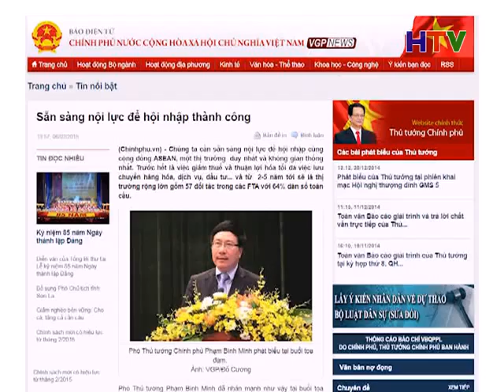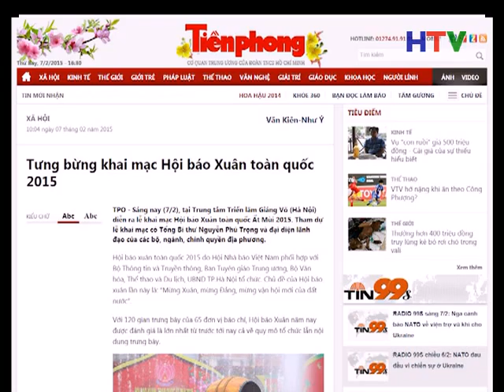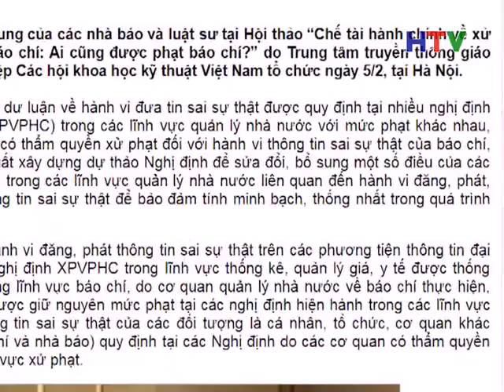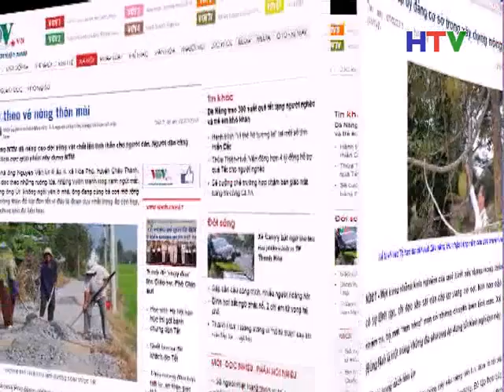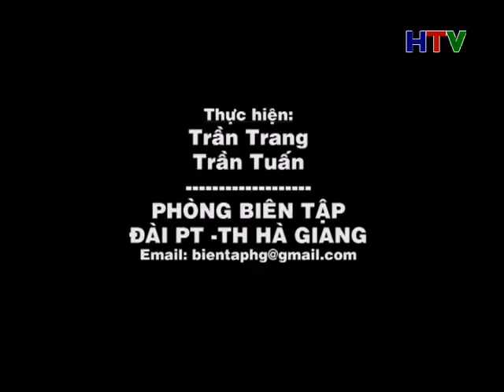DIEM BAO 8 2